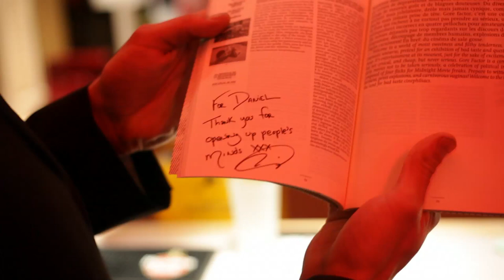Interview de Maria Beatty: Erotic Noir Cinema – Film – LUFF 2011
L'oeuvre de Maria Beatty parvint à définir un nouveau genre de cinéma appelé "Erotic Noir", constitué d'un mélange subtil de saphisme, de fétichisme et de cette sombre atmosphère de vieux films criminels. Elle plonge le public dans le monde obnubilant des fantasmes fétichistes, incluant différentes sortes de bondage, de cire, de latex, d'adoration des pieds, ainsi que toutes sortes de tortures douces et sensuelles. LUFF.tv est parti à la rencontre de Maria : interview.

Images et montage : Issam Chouadhi